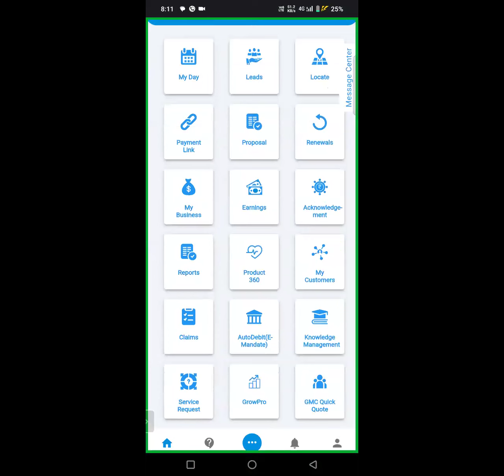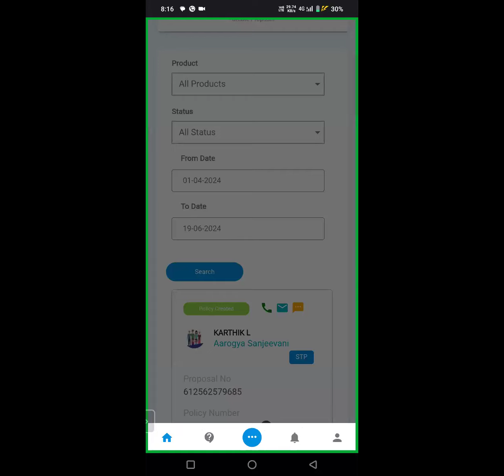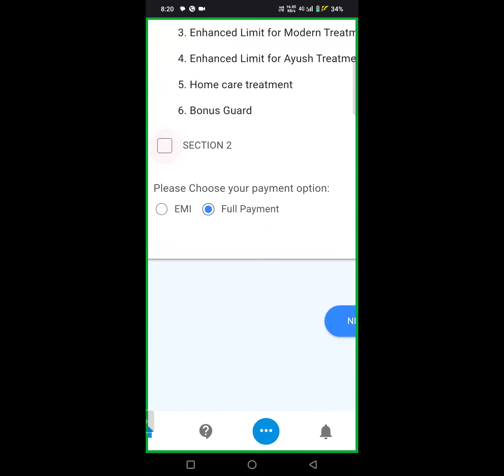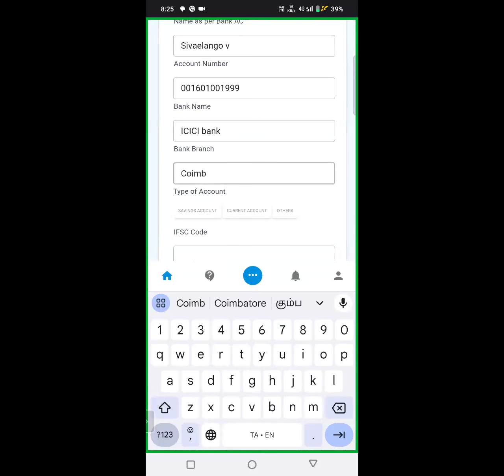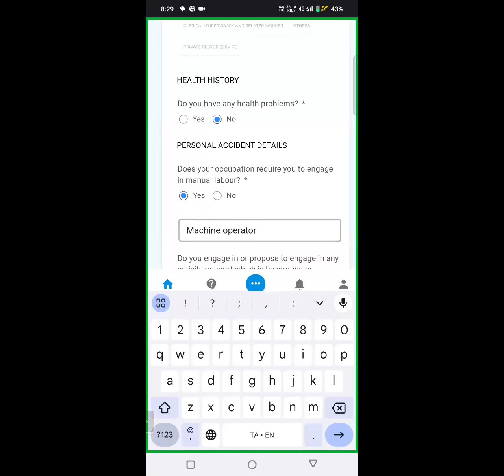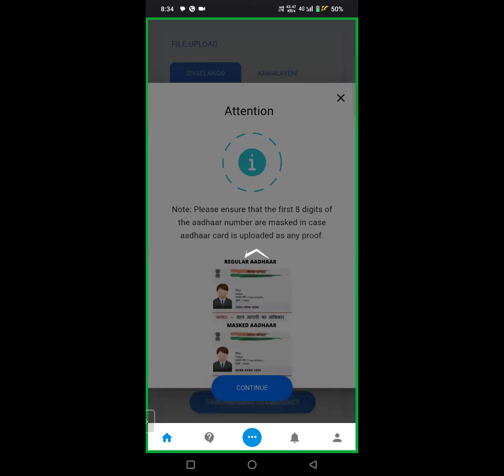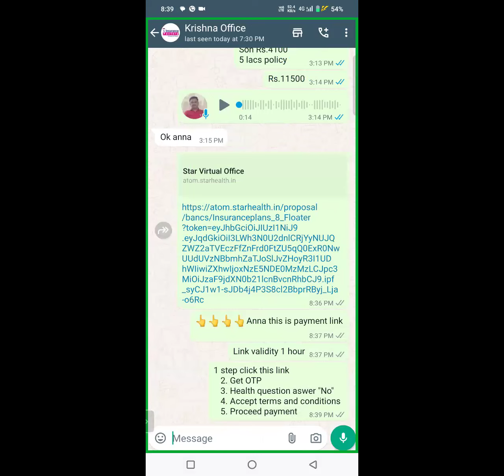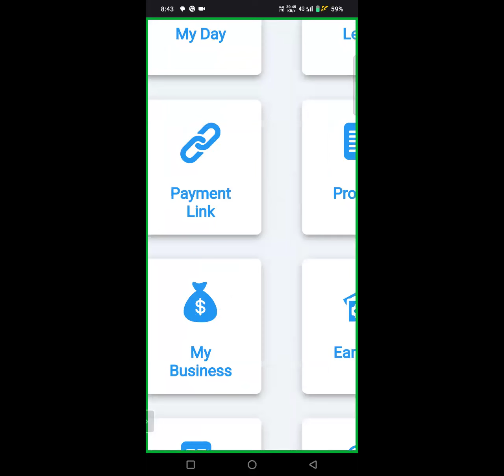STAR ATOM 2.0 | Step By Step Guide | Part 4 | Explained In Tamil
In this informative video, we're delving into the world of Star Atom 2.0 Tamil and unravelling the mysteries of the Star Agent Portal. Join me, Insurance Factory Elango, a seasoned health insurance expert with 22 years of experience and a proud recipient of accolades in the insurance industry. With a vast clientele of over 12,000 satisfied customers, I'm here in Coimbatore, Tamil Nadu, to share my knowledge with you.

🌟 About Me:
I have spent over two decades in the field, specializing in health insurance claims, and I'm excited to guide you through the intricacies of the health insurance world.

📱 What to Expect:
In this video, we'll explore the practical use of the Star Agent Portal, both through the mobile app and web login. We'll also walk you through the process of creating new policies with the Star Atom 2.0 app. You'll gain insights into accessing various reports designed for both agents and customers. We'll also discuss agent commissions, EMI details, and policy due date reports.

Imagine having a fully functional branch office right in the palm of your hand – that's the power of the Star Agent Portal. And rest assured, I'll break down these complex concepts into simple and easy-to-understand Tamil.

If you have questions or suggestions for future videos, feel free to drop them in the comments below.